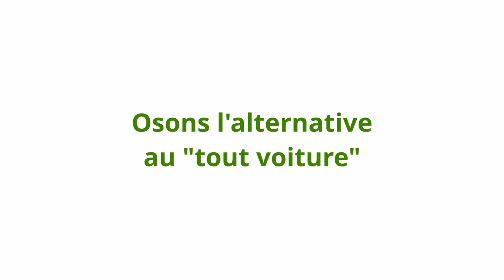OSONS un scénario alternatif pour le N147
Christiane Fraysse soutient le projet alternatif au contournement Est de Poitiers de la N147 qui vise notamment à développer les transports en commun.